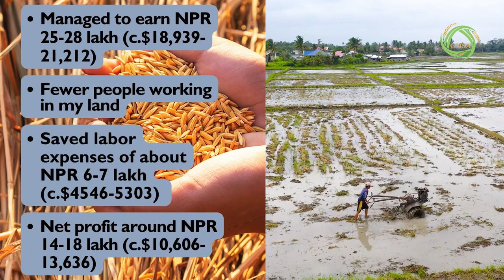Ashrya Badayak l Machinery Solution Provider l Kanchanpur